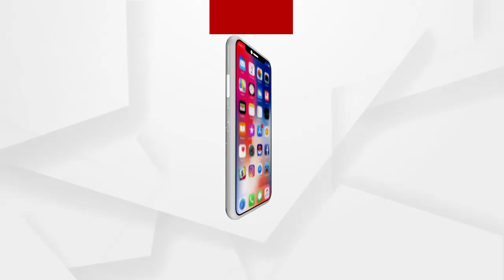ତେଜୁଛି ପରୀକୁ ନ୍ୟାୟ ପାଇଁ ପ୍ରତିବାଦ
ଆଜି ଭୁବନେଶ୍ୱର ରାଜଭବନ ସମ୍ମୁଖରେ ଗଣଧାରଣା ଦେଇଛି ବିଜେପି। ରାଜ୍ୟ ବିଜେପି ସଭାପତି ସମୀର ମହାନ୍ତିଙ୍କ ନେତୃତ୍ବରେ ପରୀକୁ ନ୍ୟାୟ ପ୍ରଦାନ ଦାବିରେ ବିଜେପି ନେତା ଓ କର୍ମୀ ଧାରଣାରେ ବସିଛନ୍ତି.
ଅଧିକ ଖବର ପାଇଁ ଡ଼ାଉନଲୋଡ କରନ୍ତୁ “Argus News” ଆପ୍